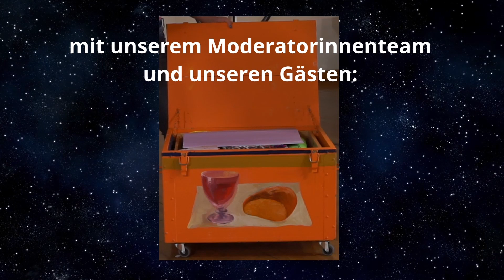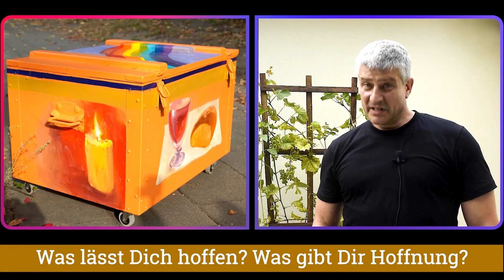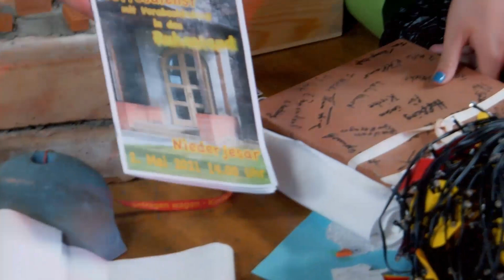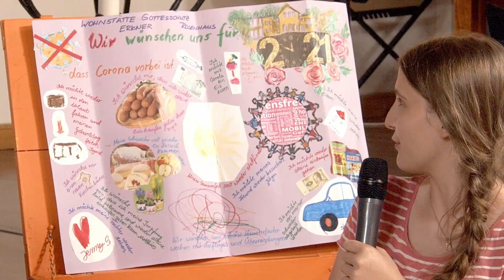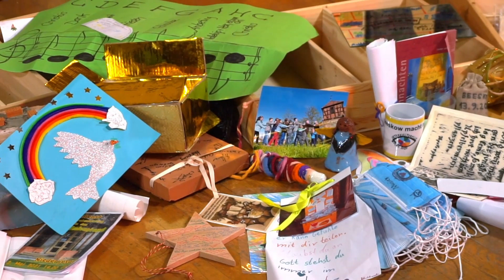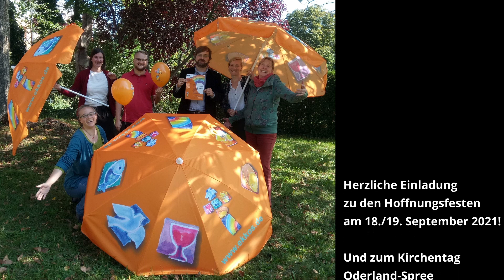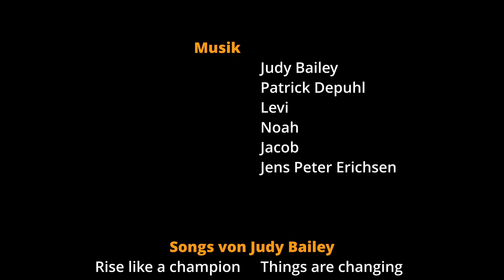Hoffnungsbox Unboxing das Video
Die Hoffnungsbox ist nach einem Jahr Reise durch den Kirchenkreis Oderland-Spree angekommen. Sie hat viele Stationen besucht und Hoffnungszeichen mitgebracht. Nun wird sie ausgepackt. In diesem Video können Sie dabei sein – so wie der Schirmherr Martin Patzelt, MdB, und Judy Bailey, die mit ihrer Familie die musikalischen Hoffnungsbotschaften beiträgt.

0:00 Intro
1:02 Judy Bailey: "Rise like a champion"
4:54 Begrüßung
6:29 Hoffnungsbox – der Start
10:05 Schirmherr Martin Patzelt
11:25 Judy Bailey: "Things are changing"
15:49 Auspacken der Hoffnungsbox
18:29 Judy Bailey: "Love won't let me go"
23:45 Hoffnungszeichen
27:16 Judy Bailey: "Lass dich umarmen"
31:54 Interview
39:05 Judy Bailey: "Jesus in my house"
42:13 Martin Patzelt: Hoffnung
44:02 Judy Bailey: "Frieden"
48:07 Verabschiedung
50:50 Judy Bailey: "Be strong"
54:52 Abspann